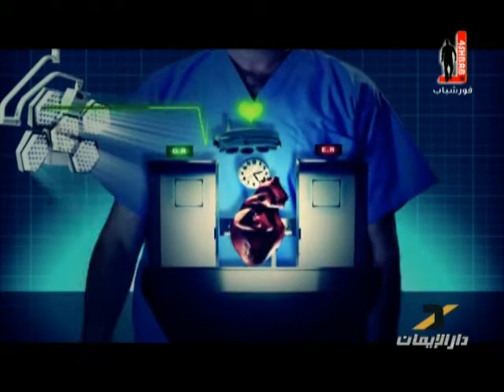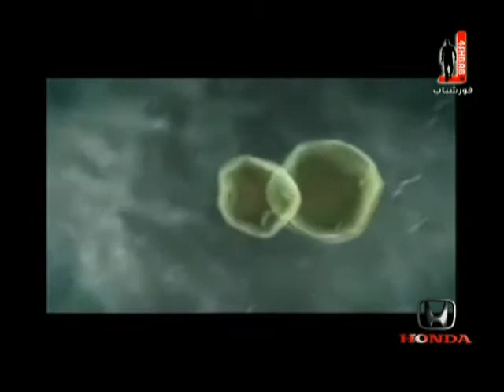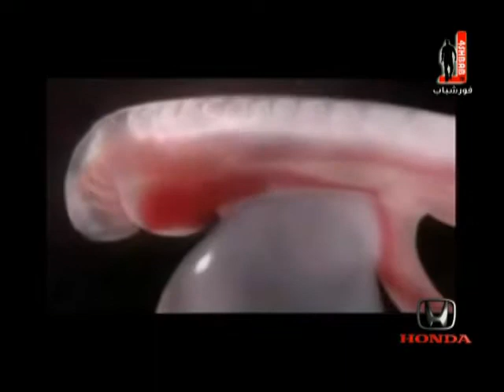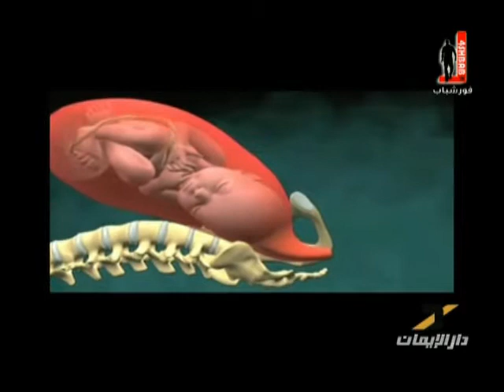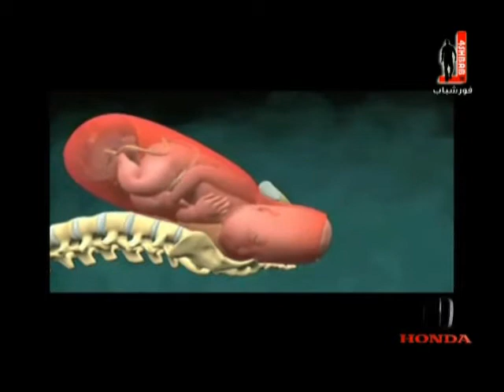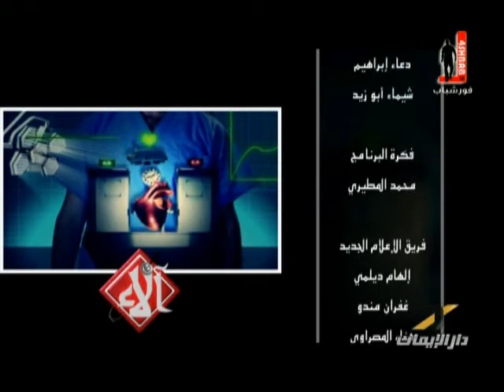آلاء الحلقة 26 (الخلق) 4shbab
برنامج آلاء مع عبدالحفيظ شرف يعرض يومياً على قناة فور شباب الفضائية